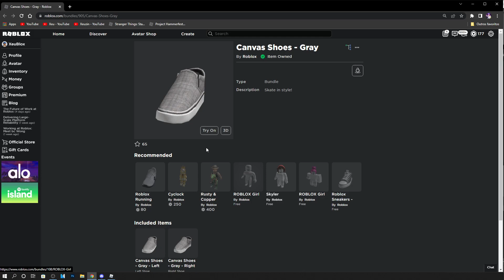ITEM GRÁTIS! COMO PEGAR O NOVO TENIS 3D DE GRAÇA! ROBLOX